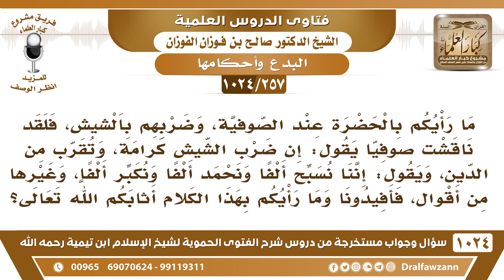[257 -1024] ما رأيكم بالحضرة عند الصوفية، وضربهم بالشيش؟ - الشيخ صالح الفوزان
-[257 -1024] السؤال: ما رأيكم بالحضرة عند الصوفية، وضربهم بالشيش، فلقد ناقشت صوفيا يقول: إن ضرب الشيش كرامة، وتقرب من الدين، ويقول: إننا نسبح ألفا ونحمد ألفا ونكبر ألفا، وغيرها من أقوال، فأفيدونا وما رأيكم بهذا الكلام، وأثابكم الله تعالى؟
الجواب: الشيش ما هي؟ أنا ما أعرف الشيش إلا حق الدخان الذين يشربون الدخان، ما هي الشيش؟ إن كانت أدوات اللهو والطبول والمزامير فهذه أدوات لهو والله جل وعلا لا يُذكر باللهو وإنما يذكر بالتسبيح والتهليل والذكر ولا تستعمل الطبول التي يستخدمها الصوفية، يستخدمونها يقولون هذا ذكر لله عز وجل ويستعملون الموسيقى والأغاني ويقولون هذه ذكر لله، هذه ذكر للشيطان ليست ذكرًا لله سبحانه وتعالى، الله يذكر بالتسبيح والتهليل والتكبير وتلاوة القرآن فهذا الذي يذكر الله به جل وعلا يذكر أيضًا بالعبادة بالصلاة والصيام والعبادات هذا ذكر لله عز وجل، أما الطبول والمزامير والأغاني فهذه من البدع المحدثة ولا يتقرب إلى الله بها.
للاشتراك في قناة الشيخ صالح الفوزان
سؤال وجواب من شرح الفتوى الحموية ( 1024 ) مقطع

للاستفسار والإقتراحات والدعم
رئيس الفريق
لمشروع كبار العلماء